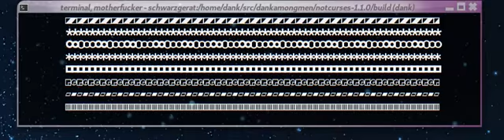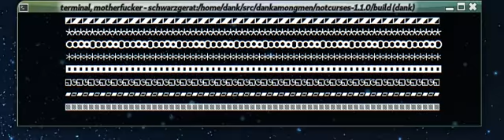étude-gaze deeply into my unicode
fuckin' around with unicode. nothing but printf here.